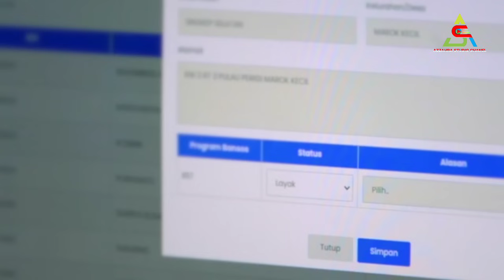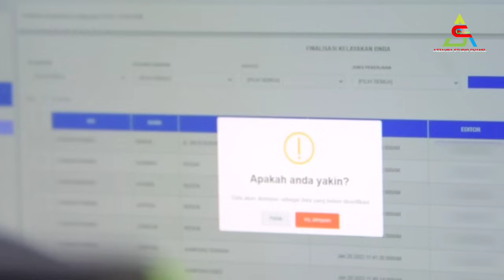Bocoran Jadwal Cair BLT Elnino, Update Pencairan PKH Thp 4 & BPNT Thp 5, Info gembira Bansos Beras